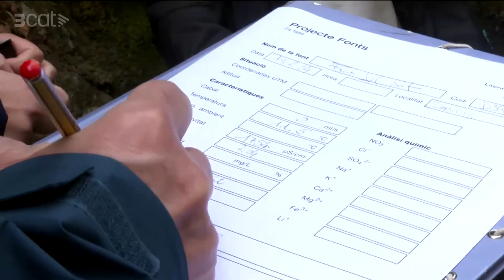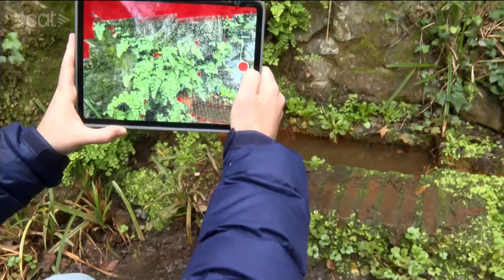La Font del Sot | The Sot spring in the town Dosrius (Catalonia)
The drought is affecting springs like this one - that happens to belong to my family since 1926 - in the Catalan town of Dosrius.